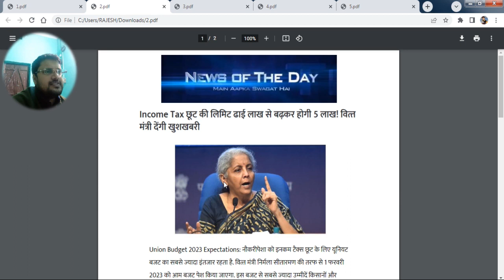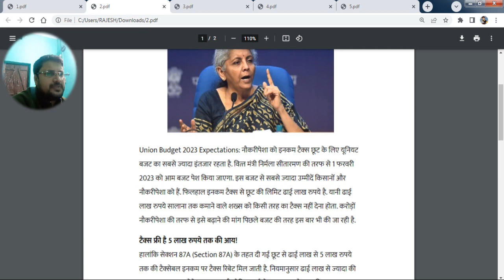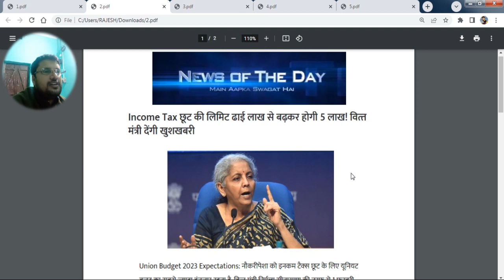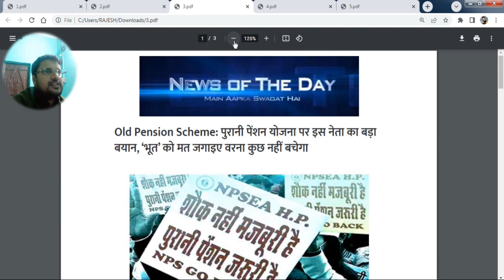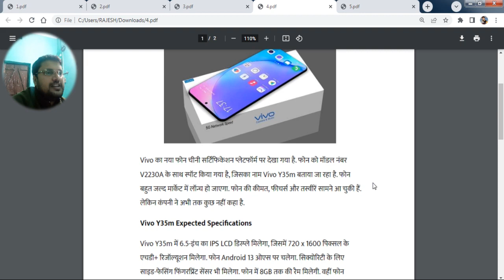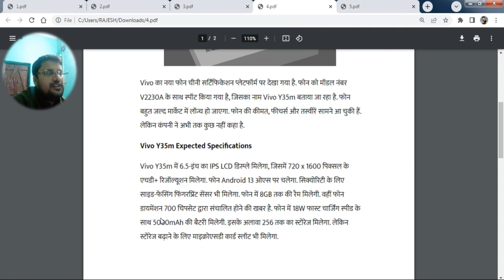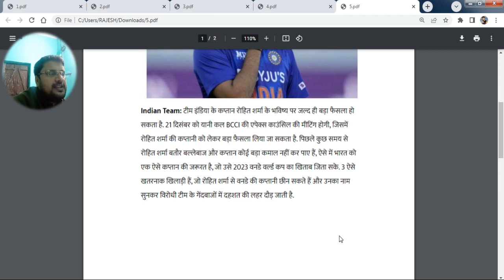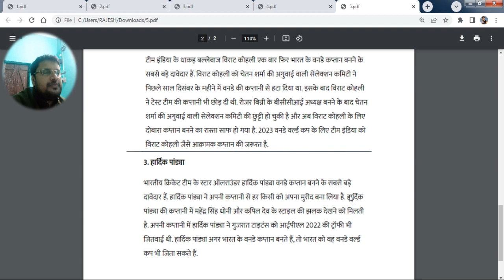Income Tax छूट की ल‍िमि‍ट ढाई लाख से बढ़कर होगी 5 लाख! व‍ित्‍त मंत्री देंगी खुशखबरी !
Budget 2023 Expectations: Assocham urges govt to double personal income tax exemption limit to Rs 5 lakh

In India, Sinha said, a lot of the hiring was driven by the fundraising by some of these companies. He added that the laying off is not so much economy driven as it is funding driven.

Industry body Assocham on Thursday made a strong case for doubling the income tax exemption limit to Rs 5 lakh in the forthcoming Budget so that the economy gets a consumption boost.

Currently, the maximum amount of income which is not chargeable to income tax is Rs 2.5 lakh. In case of persons in the age bracket of 60-80 years, it is Rs 3 lakh and Rs 5 lakh for senior citizens who are above the age of 80

During a media interaction, Assocham President Sumant Sinha opined that companies in sectors like steel and cement are now beginning to make plans to increase capacities.

Talking about the downside risks, he shared that globally, the world might go into recession and that will impact the external sector, and therefore may affect India's gross domestic product (GDP).

News Of The Day TV (Rajesh)